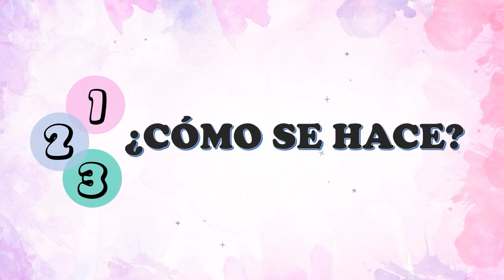Bolsitas de papel - Bolsitas de regalo Origami - GIFT BAG